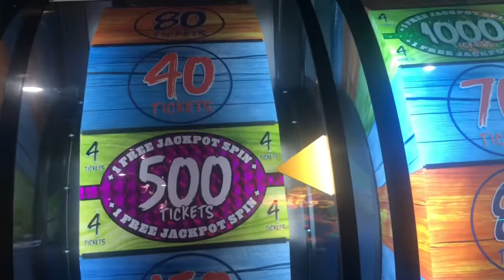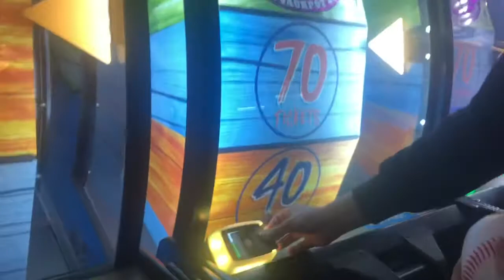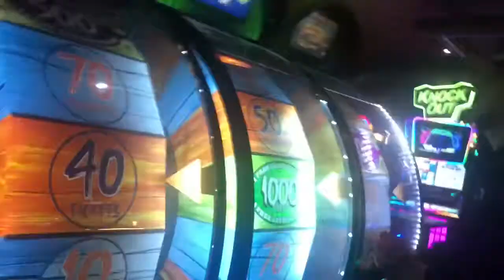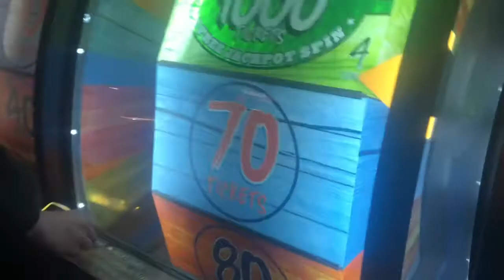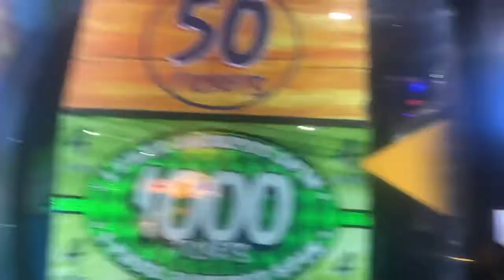Did I Win The Jackpot?!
I’m back and I’ll try to upload more often!